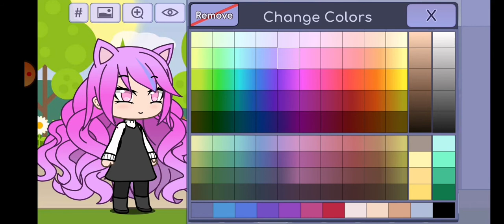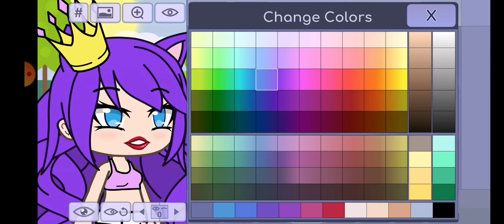MY MOM MAKES A CHARACTER